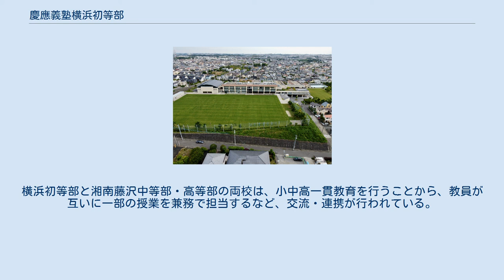慶應義塾横浜初等部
慶應義塾横浜初等部（けいおうぎじゅくよこはましょとうぶ）は、神奈川県横浜市青葉区にある私立小学校。
 慶應義塾が設置・運営し、慶應義塾湘南藤沢中等部・高等部、慶應義塾大学と連携して小中高大一貫教育を提供している。
 慶應義塾創立150周年記念事業の一環として、2013年（平成25年）4月開校。
当初は横浜市青葉区の同校地に小中一貫校を2011年（平成23年）4月に開校する計画であったが、小学校のみの設置、慶應義塾湘南藤沢中等部・高等部と連携して小中高一貫教育に改定された。
 男女共学で1学年が108人の3クラス編成である。
 2017年入試では、全国の私立小学校で志願倍率が1位である（2位は慶應義塾幼稚舎の10.4倍）。
 体験教育 自己挑戦教育 言葉の力の教育 2007年4月25日に発表された青葉区学校予定地活用事業者公募事業の提案選考において、同年10月18日に私立学校3法人から「優秀案」として選ばれた。
横浜市青葉区の江田駅徒歩10分に約3.8万m2（荏田北一丁目）と、近隣に約1.5km2（同区あざみ野南三丁目）の校地を取得、公募のテーマである地域貢献策として、グラウンドだけでなく講堂などの施設も地域に開放し、防災拠点としての施設面での貢献策、“人づくり”として公立学校職員との交流・連携、“まちづくり”として地域の環境整備や地域コミュニティ創造への計画など、学校側から地域に対しての提案が高く評価されている。
 地上4階建てで、2つの校庭とビオトープがある。
図書館、講堂、食堂、和室や書道室などが備えられている。
 また毎年一学年ずつ生徒募集を行うなど段階的かつ緩やかな事業拡大を想定しており、地域や交通機関への負荷が急激なものとならず、また児童生徒数も小中一貫教育のコンセプトとしての質を確保するようにしている。
 一次試験（「志願者が、与えられた課題を注意深く聞き、正しく理解して、その判断の結果を紙に表現する問題」）、二次試験（「志願者が、与えられた課題に対して、活動する問題」）からなる。
 一次試験は、ペーパー試験で、およそ30分。
6分野（計数、図形模写、図形構成、積木、常識、、話の記憶）から出題される。
受験生の数は、およそ3分の1に絞られる。
 二次試験は、90分で、慶應義塾幼稚舎の従来と同じ形態で試験が行われる。
早生まれから順に徐々に内容が難しくなるため、月齢の考慮はあるといえる。
運動、行動観察（自由遊び）、絵画制作の順に行われる。
 2018年度の受験結果は、志願者数1,373名、最終合格者108名であった。
 卒業生は初等部長の推薦により慶應義塾湘南藤沢中等部（神奈川県藤沢市）に進学することが原則とされる。
横浜初等部と湘南藤沢中等部・高等部の両校は、小中高一貫教育を行うことから、教員が互いに一部の授業を兼務で担当するなど、交流・連携が行われている。